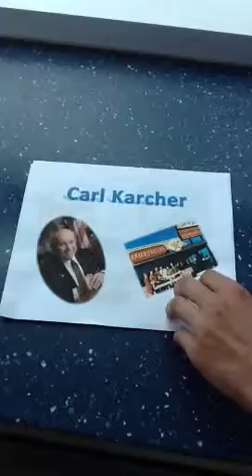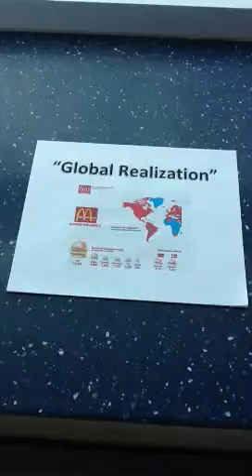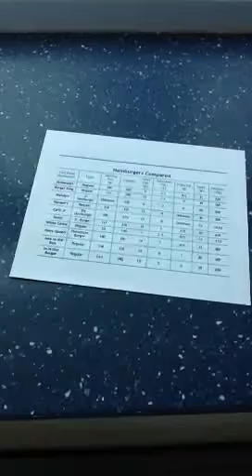4th Block Fast Food Nation/In Defense of Food